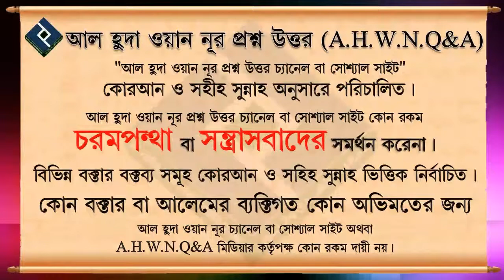গোসল ফজর হয়ে গেলে সিয়াম রাখতে পারবে কি ᴴᴰ┇শাইখ বশির বিন আব্দুল্লাহ